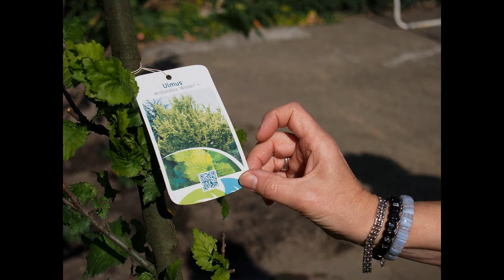Múltidéző projekt, faültetés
A kiskunhalasi Felsővárosi Óvoda ebben az évben ünnepli 120 éves évfordulóját. Az egész hetes projekt negyedik napján a gyermekek fát ültettek az utókornak, illetve ebéd után megehették a szülinapi tortát.